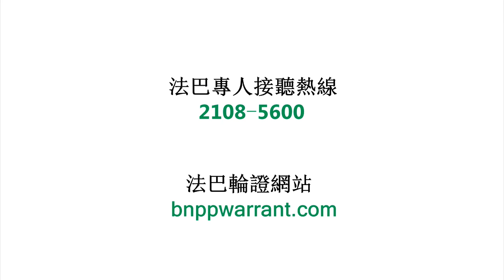法證現場 4月30日 星期二